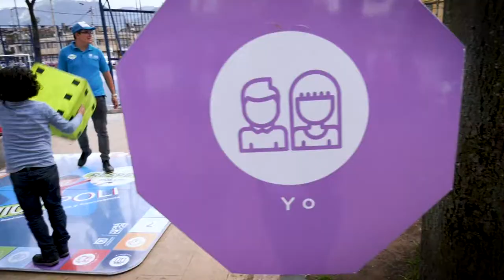Recorrido localidad de Antonio Nariño - 2019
En la localidad de Antonio Nariño hemos invertido $5.000 millones en la construcción y mejoramiento de los Parques Santander y San Antonio, Alameda Albina y el nuevo Salón comunal La Fragua.

Estas obras benefician a 30.000 ciudadanos.